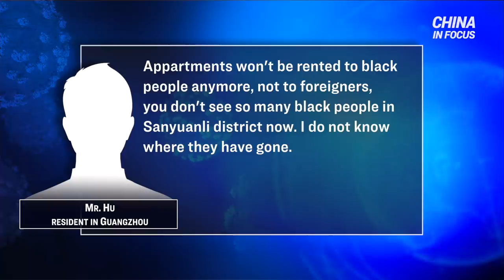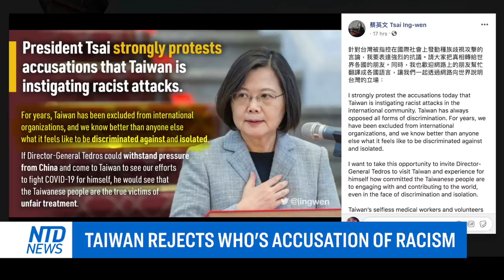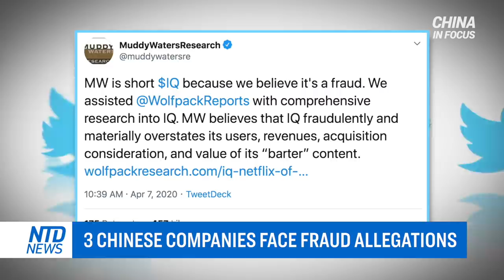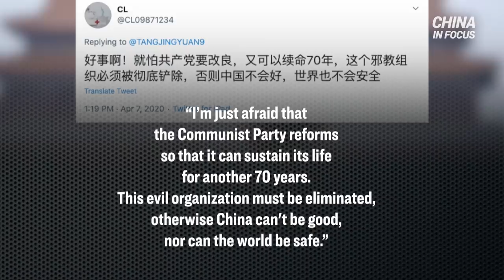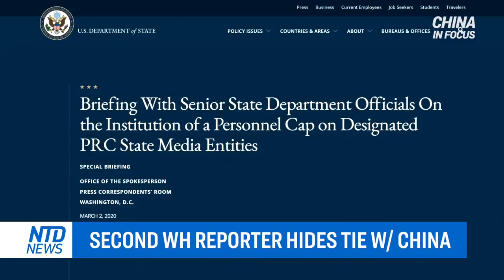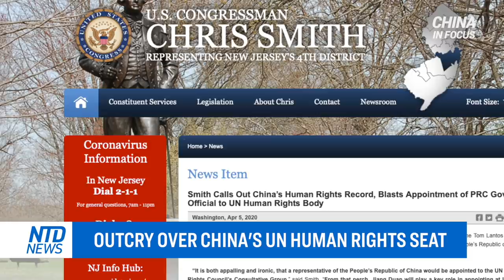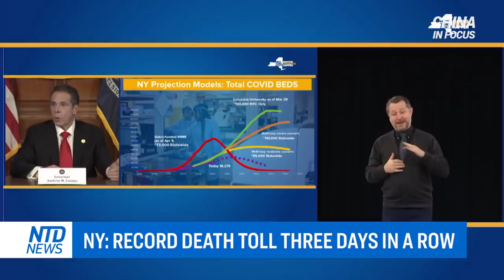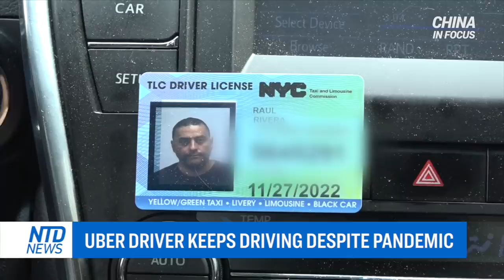Voices of discontent grow in China amid CCP virus pandemic; Taiwan rejects WHO’s accusation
In China, voices of discontent growing against the current Communist leadership. A Beijing-based expert and former member of the Chinese army talked with us about the challenges facing XiJinping.

Taiwan’s president and foreign ministry rejecting the World health organization (WHO)’s accusations of racial discrimination today.

A reporter was questioned by President Trump on Wednesday  about his background. Is what he told the president the real truth?

In the U.S., New York sees a record-high death toll for the third time this week. This comes amid slowing hospitalization rates.

NTD refers to the novel coronavirus, which causes the disease COVID-19, as the CCP virus because the Chinese Communist Party's coverup and mismanagement allowed the virus to spread throughout China and create a global pandemic.

Full movie: ‘Claws of the Red Dragon’ exposes connection between Huawei and CCP